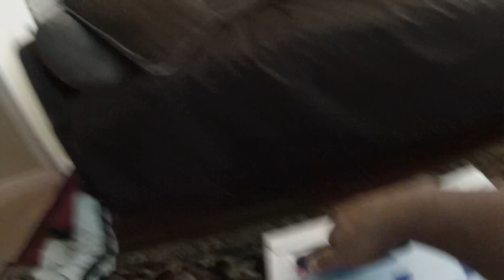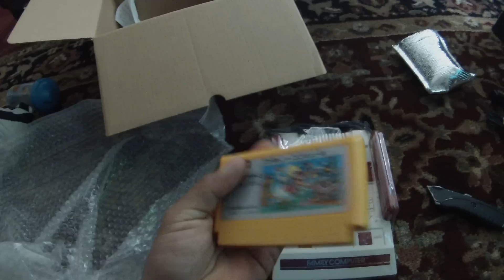Abriendo Paquete De JAPON! (Gracias a J-Boy) Famicom!